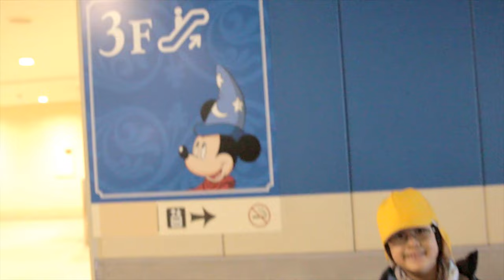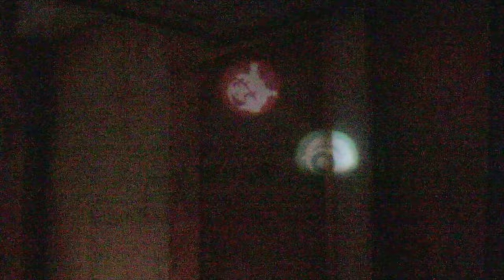Berry English VLOG #2 Tokyo Disney!!!!!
Our school trip to Tokyo Disney Land 2017. Enjoy!